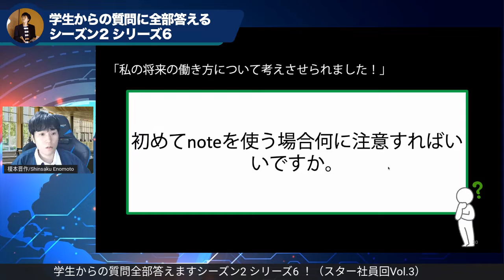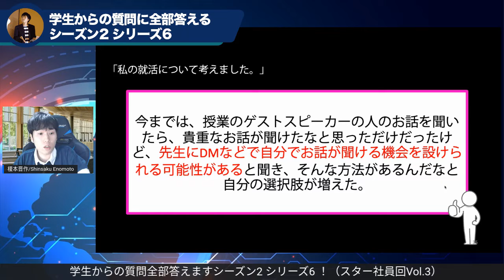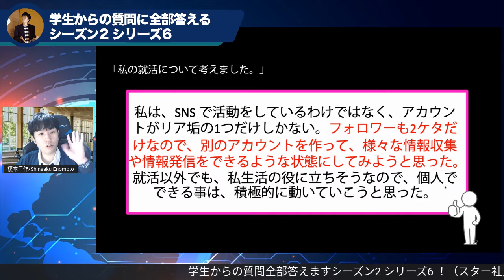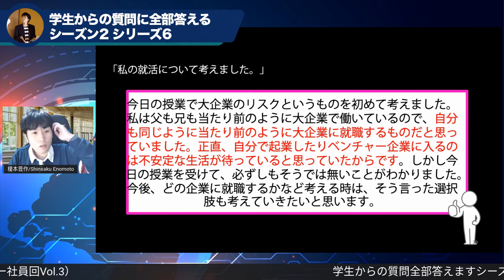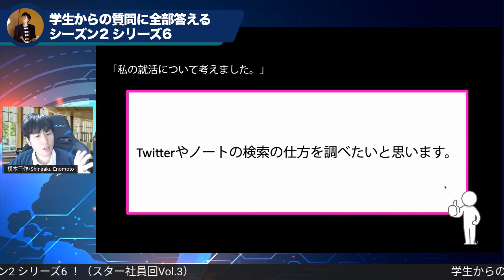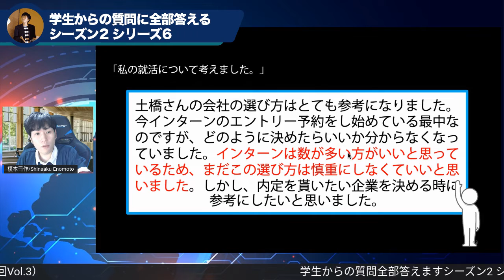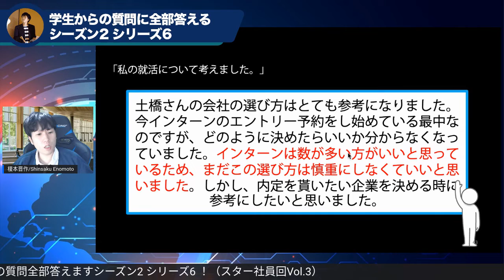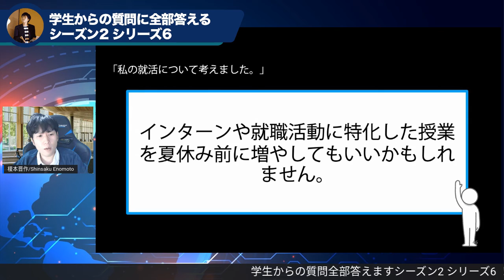【質問に答えるシリーズ（スター社員回3）】「趣味や、やりたいことを副業にするのは難しいでしょうか？（ほか、15問）」〜就活について〜（Vlog_vol.327）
受け持ってる大学の講義や、学生や社会人向けに開催してる各種講座で大学生（一部、高校生や若手社会人）からいただいた質問に対して、プライベートな時間使って答えられるだけ答えていこうと思います。（シーズン2）

*質問は下記のフォームでも受け付けてます！
（社会人・大学生・中高生・小学生、誰でもウェルカムです。）

【これまでの質問】

■学生からの質問に全部答えるシリーズシーズン2

■これまでの質問回答再生リスト（オールシーズン）

【未来情報を発信してるFacebookグループ】

『チャンネルSociety5.0（α版）！〜いつかくる未来を先取り〜』

*承認制なので、Facebookプロフィール情報をあまり公開されていない場合は承認できない時があります。（お手数ですがメッセージとかいただけると嬉しいです。）

■榎本晋作って、こんなやつです。

・講演、ワークショップ、コンサルティング等のご依頼

・コラム『ウェブマーケティングに強い社員の育て方』

・講演/講義/ワークショップ/コンサルティング等の相談はこちらからお願いします。

*Facebookで直メッセージもらえるとレスポンス早いです。
（友人でなくても全部メッセージ見てます。）

 ■この配信動画の使い方について
語りっぱなしなので、歩きながら聴くこと推奨です。

*このVlog（ビデオブログ）はYoutube的なものではなく、本当に思ったことを語るだけのログですので、タイトルを見て気がむいたテーマだけ閲覧されることをおすすめします。

*感想や取り上げて欲しいテーマや質問等、コメント欄にいただけるとうれしいです。

*Youtube用に早口にしております。もし、聞きづらい等ございましたら、調整いたしますので、コメント欄にコメントいただけるとうれしいです。

■IT教育者/デジタルマーケター 榎本晋作プロフィールリンク一覧

・Facebook（フォローもしくはメッセージ歓迎、フレンド申請はメッセージとかもらえるとうれしいです。）